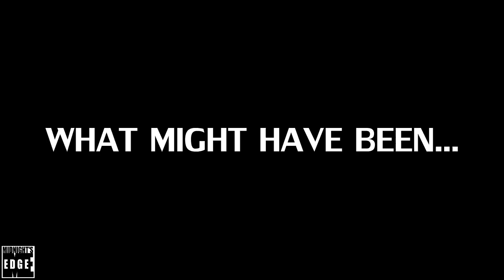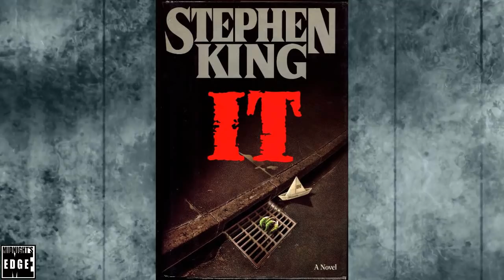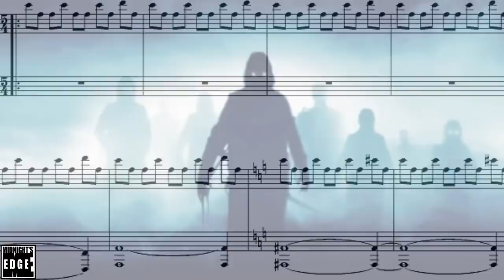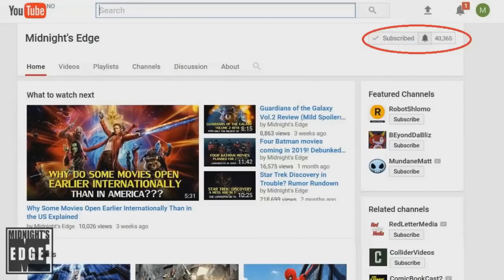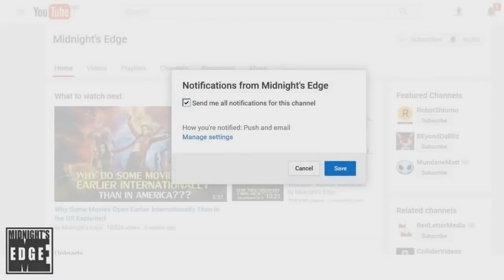Tommy Lee Wallace - The Director Behind It, Halloween III and Michael Myers' Mask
You may know that Michael Myers mask was a repurposed William Shatner mask. What you might not know, is that the man responsible for that, is Tommy Lee Wallace.

A frequent collaborator of John Carpenter, Wallace was integral to the making of Halloween. He was approached about directing Halloween II, and he did direct “Halloween III: Season of the Witch”.

Wallace is also know for writing and directing the Stephen King miniseries “It”, and in this interview, Wallace will discuss his extensive history in film and television with Tom Connors from Midnight’s Edge.